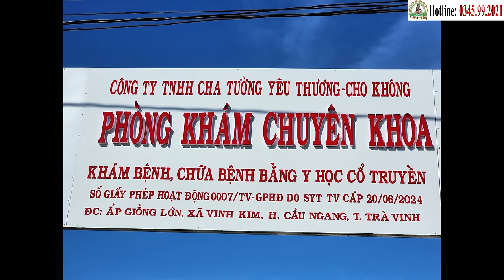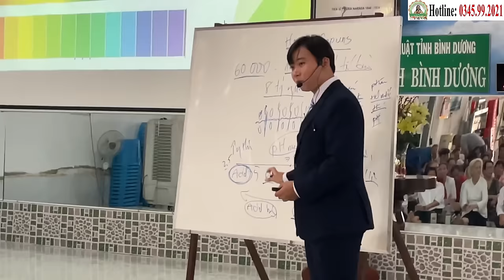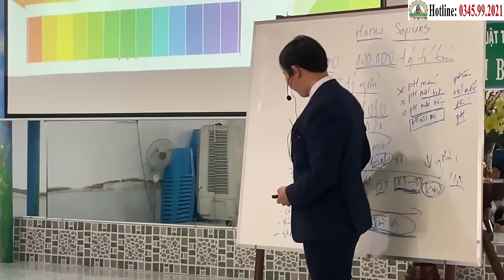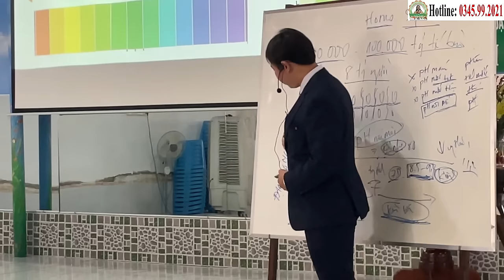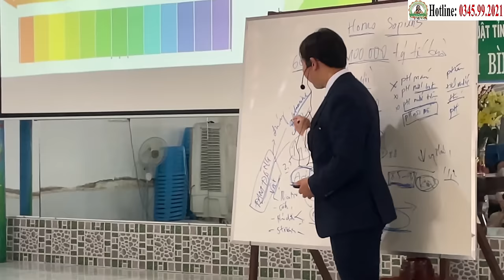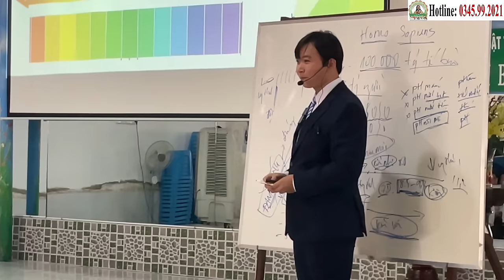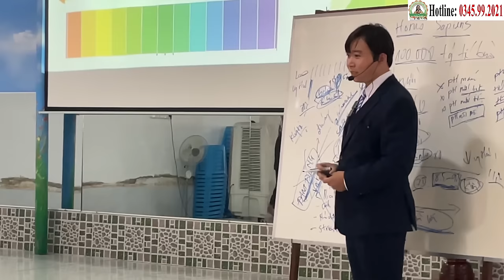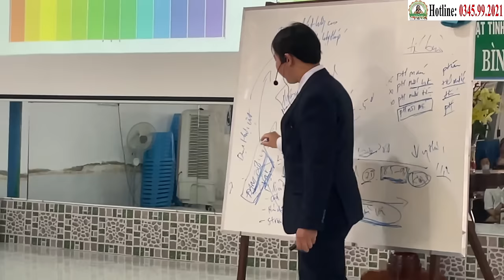[FULL] T.Thanh Chia Sẽ Phương Pháp Chữa Ung Thư Của Cha Tường Tại TT Dưỡng Sinh Bình Dương (11/08)